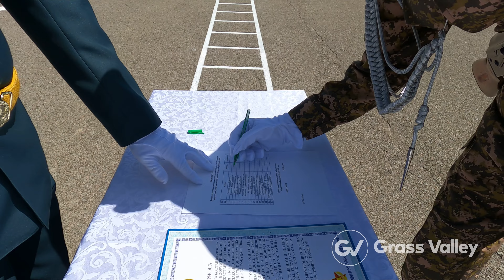Kazakistan Ordusu: Güçlü Gelecek için Hazır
Қазақстан Қарулы Күштеріндегі жас сарбаздардың ант қабылдау рәсімі еліміздің түкпір-түкпірінен келген жастардың туған жерге адал қызмет етуге жасаған алғашқы қадамы ретінде үлкен маңызға ие. Бұл рәсім ұлттық мақтаныш пен отаншылдықтың ең күшті сезілетін сәтін білдіреді.

The oath ceremony of young soldiers in the Kazakhstan Armed Forces is of great importance as the first step taken by young people from all over the country to serve their homeland. This ceremony symbolizes a moment when national pride and patriotism are felt most intensely.

Kazakistan Silahlı Kuvvetlerindeki genç askerlerin yemin töreni, ülkenin dört bir yanından gelen gençlerin vatanlarına hizmet etmek için attıkları ilk adım olarak büyük önem taşıyor. Bu tören, ulusal gurur ve vatanseverliğin en yoğun hissedildiği anı simgelemektedir.